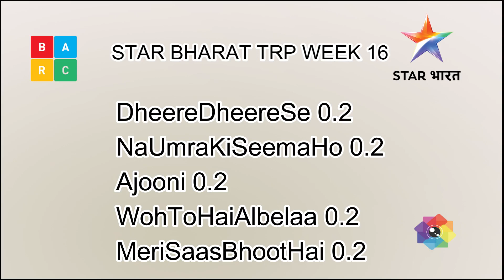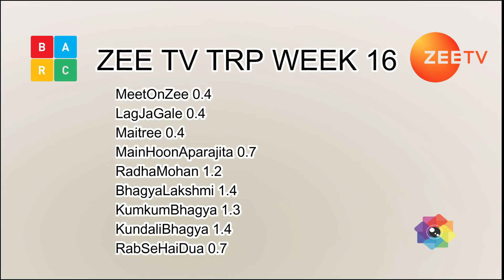Week 16 ALL TV SHOWS TRP of STAR Plus, SAB TV, Colors TV, Zee TV, Sony TV, STAR Bharat, &TV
BARC TRP Rating Week 16, 2023 Star Plus, Sony TV, Zee TV, Colors TV, Sab TV, Dangal TV, Star Bharat.

2023 full trp
All shows trp 2023
All indian shows trp week  barc tam
Top  trp shows week 16 2023

Happysode4u  Sabse Tezz 2023 latest